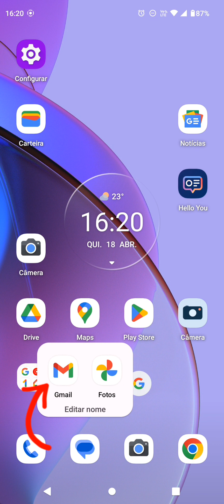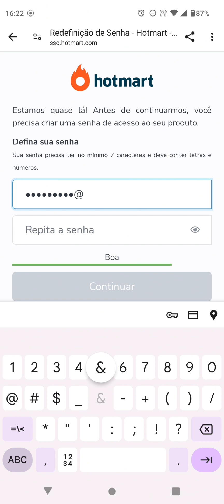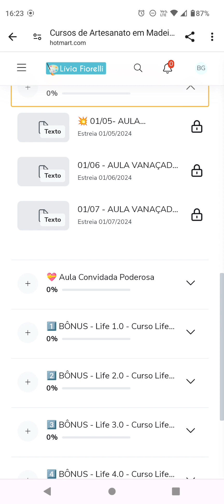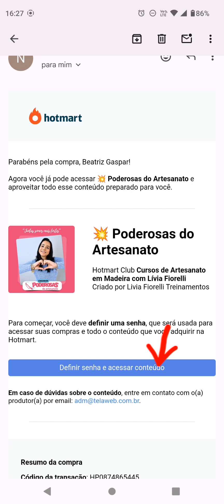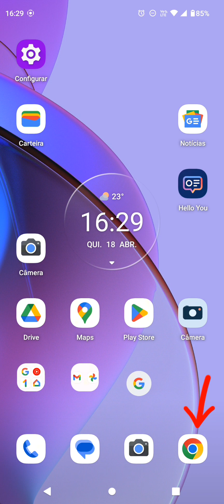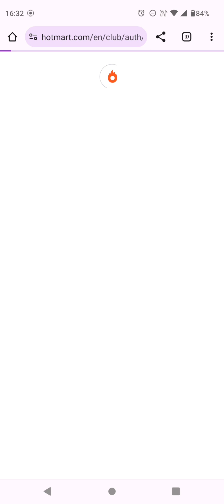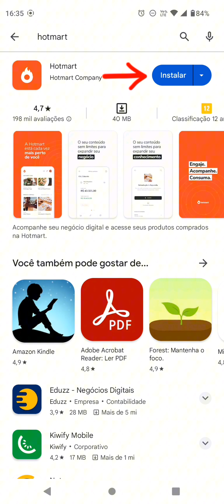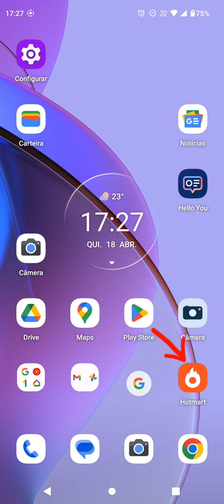Como acessar os cursos da Lívia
Participe do Treinamento de Stencil dia 17 de agosto, às 9h.